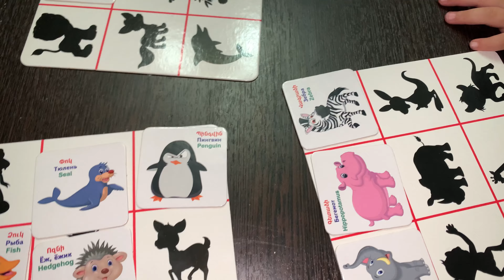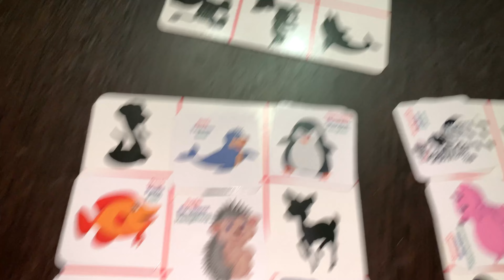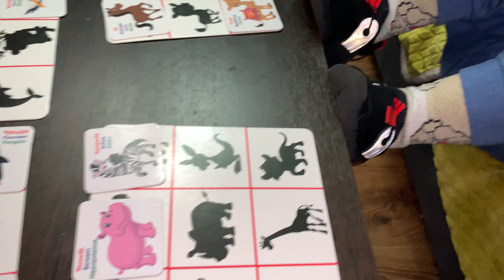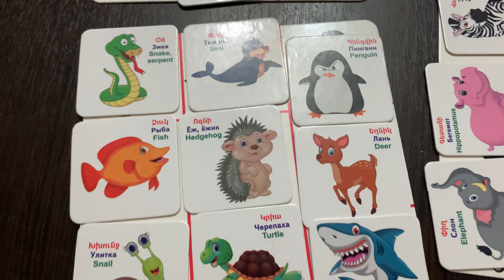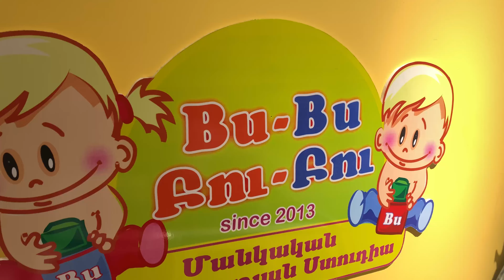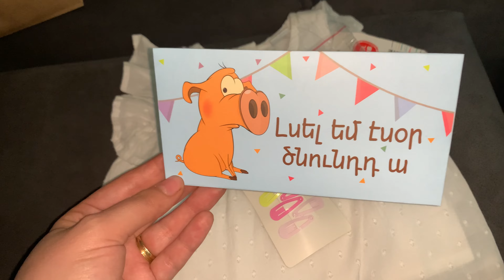Մեկ շաբաթ մեզ հետ։Մեգա Mall։Զվարճալի ժամանց։համեղ Շոկմանժե եմ պատրաստում։